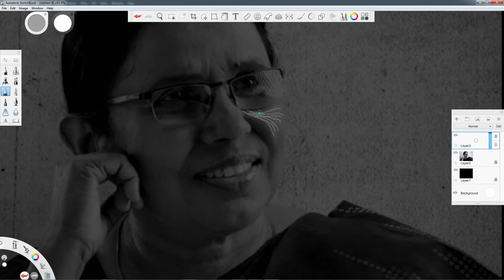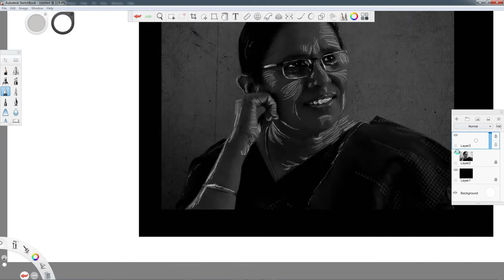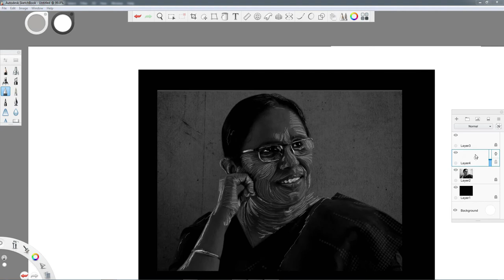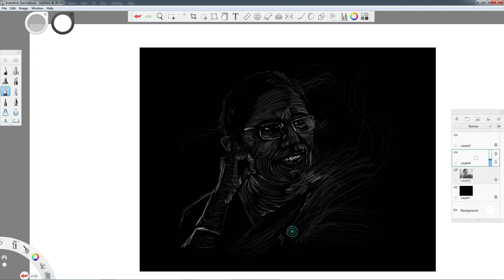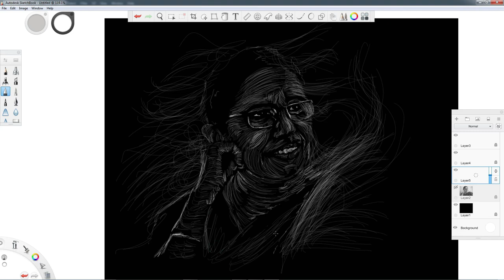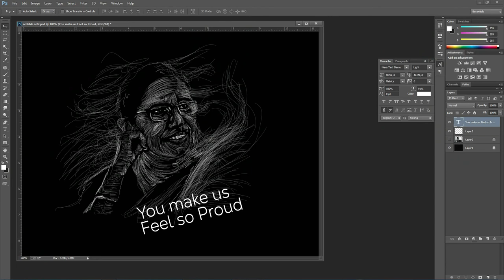kk shailaja teacher Scribble art I How to draw Scribble art in Autodesk sketchbook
kk shailaja teacher Scribbile Art
Using Software : Autodesk SketchBook